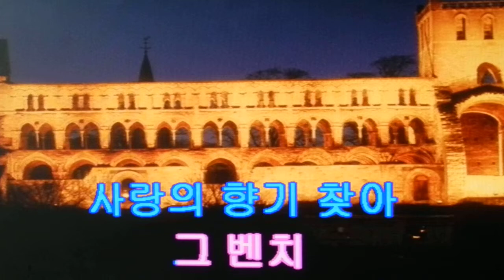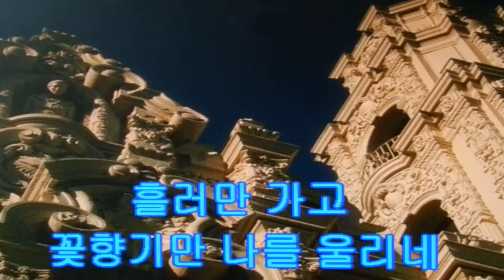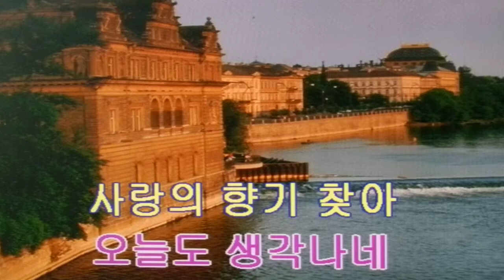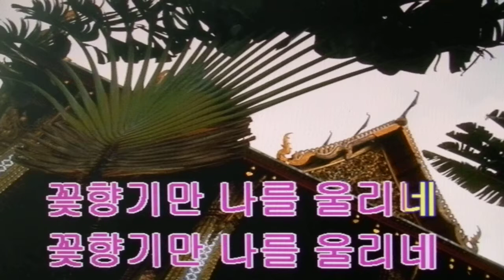강연희~보라빛 향기